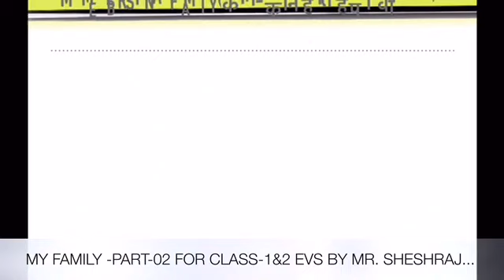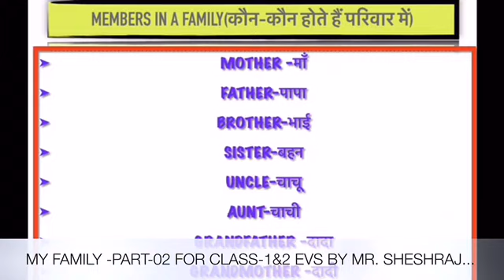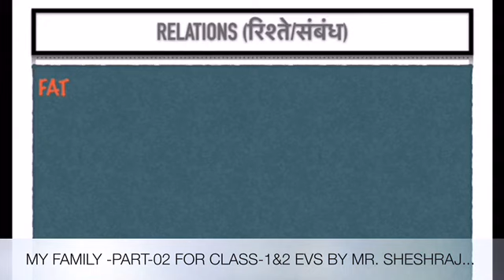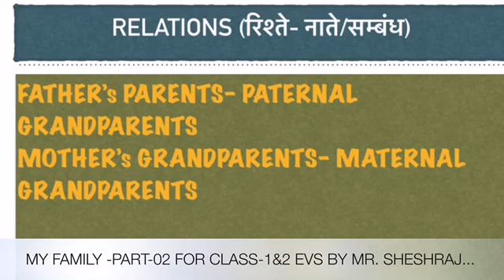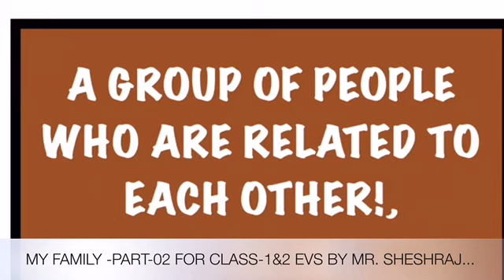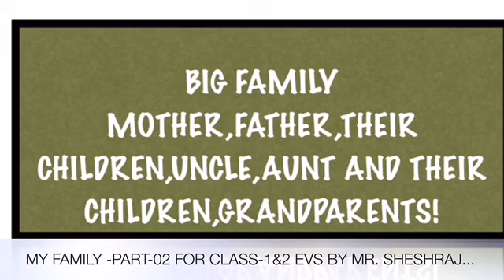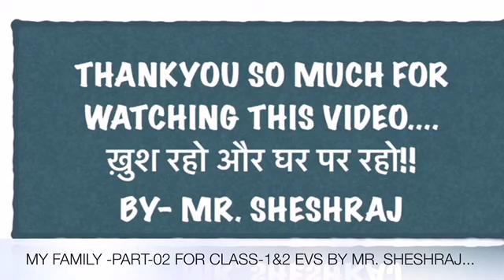MY FAMILY PART-02|CLASS-1&2|CBSE SCIENCE/EVS|MEMBERS IN A FAMILY|SHESHRAJMEENA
एक़ परिवार  में हमारे साथ कौन-कौन लोग रहते हैं!!